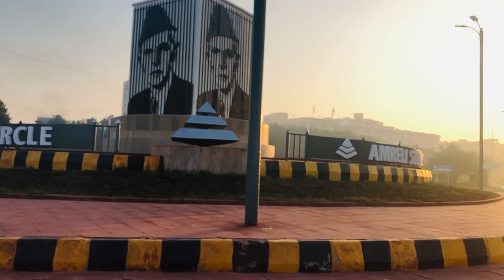Sunday morning Vlog 9